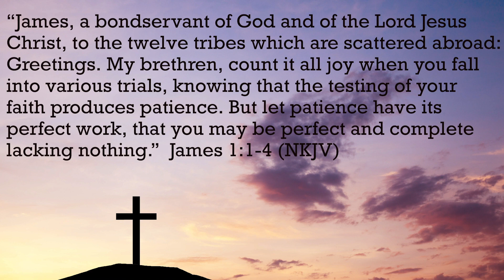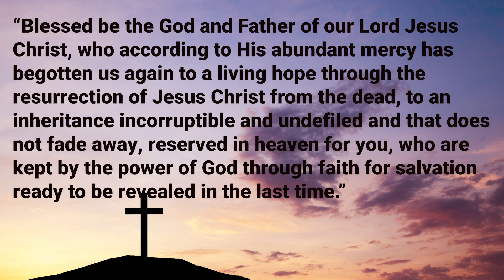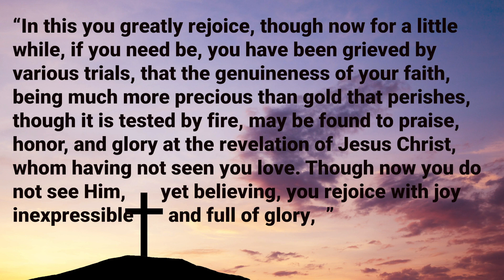Maintaining Joy in the Midst of Madness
Lakeshore's online service on May 31, 2020. Sermon by EZ Zwayne, president of Living Waters.